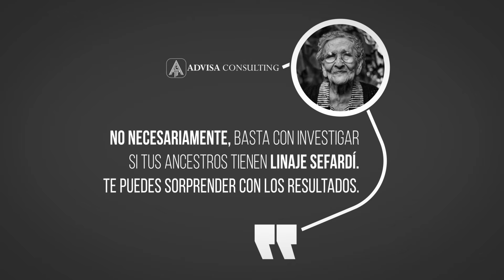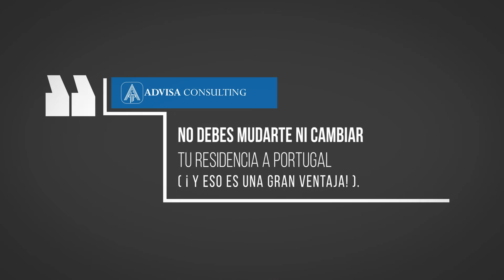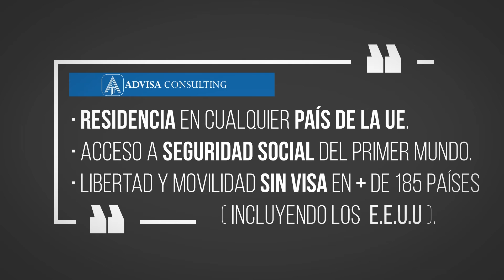ADVISA Consulting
Las preguntas más comunes